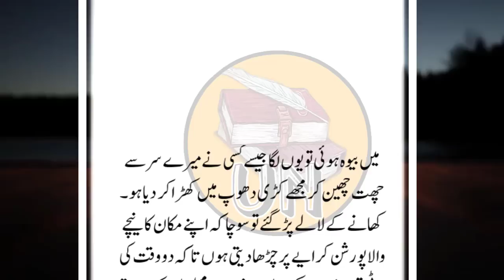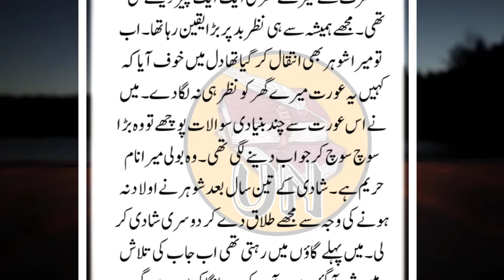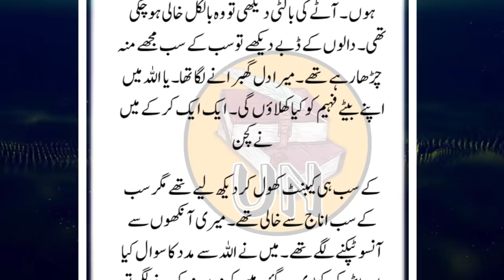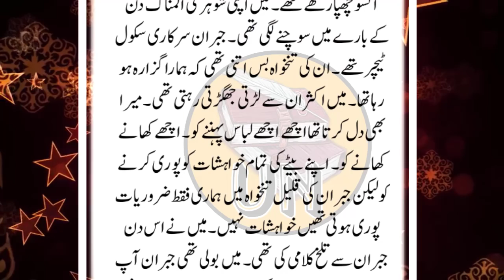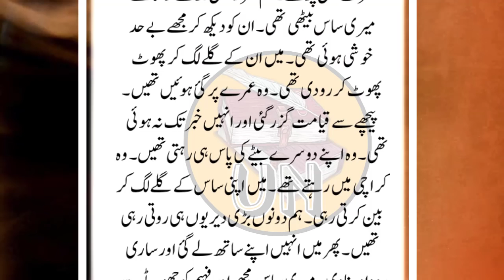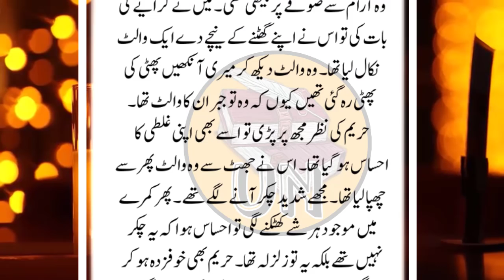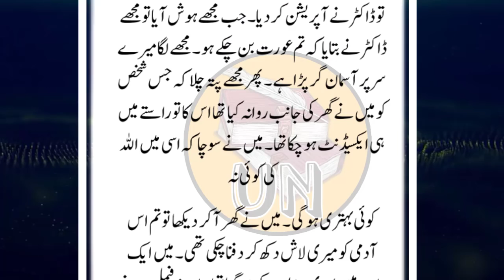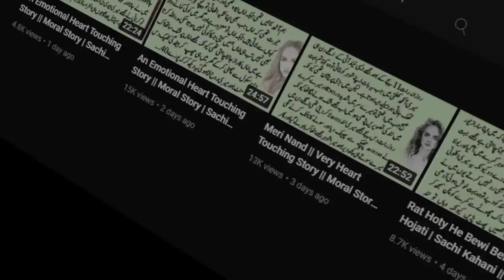An Emotional Heart Touching Story || Moral Story | Sachi Kahani || Sabak Amoz Urdu Kahani No 286